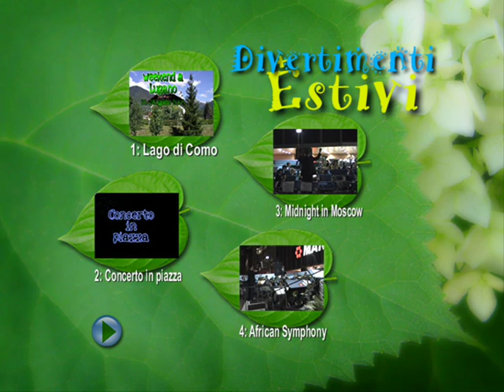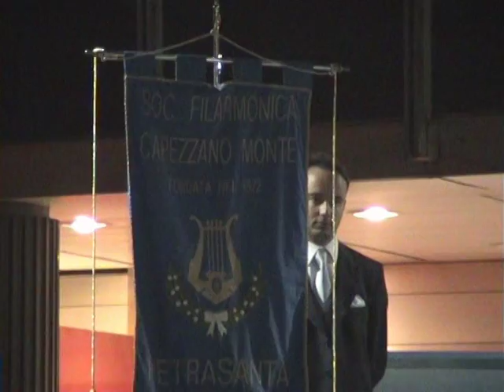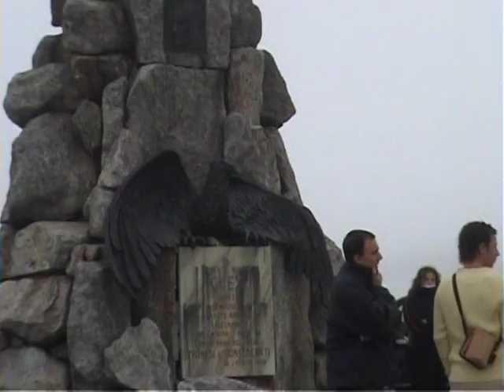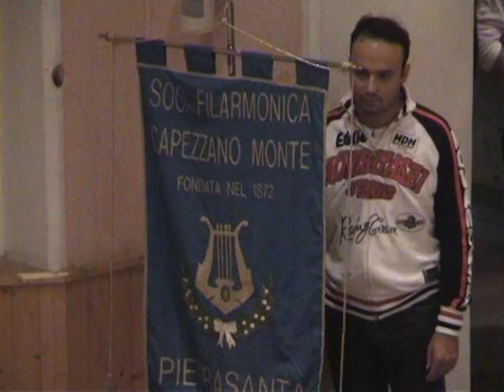Gita e Concerto a Lugano, agosto 2005 - FCM, Dir. Marco Pasquini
26/28 agosto 2005, un weekend a Lugano e dintorni.
Lago di Como, Lugano, San Gottardo ed Airolo, dove facemmo "Visita" alla Filarmonica locale con una breve esibizione nel teatrino del paese.

In realtà si trattò della finalizzazione di uno scambio cultural-musicale tra la FCM e la Filarmonica Pregassona (CH). Approfittammo dell'occasione per fare un giretto da quelle parti, la Musica può offrire anche questo, a volte...